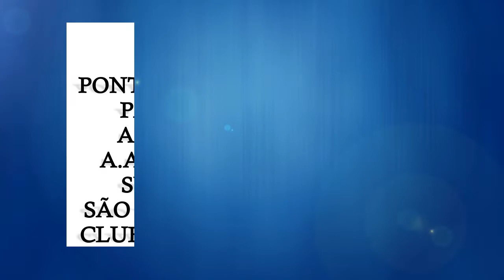Renan Henrique - Toddy Ala destro 95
Renan Henrique Cardeal de Jesus

Apelido: Toddy

Destro

Ano de nascimento:  1995